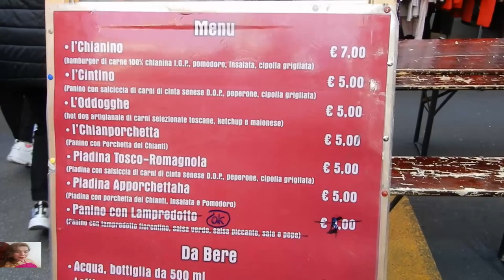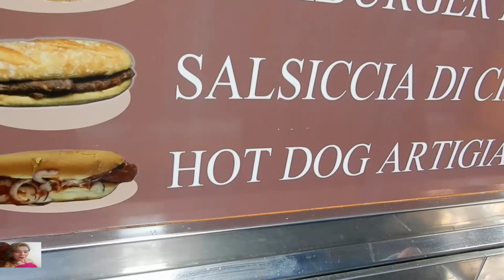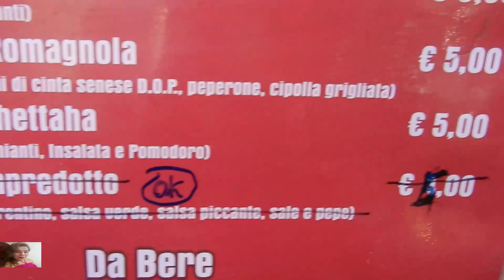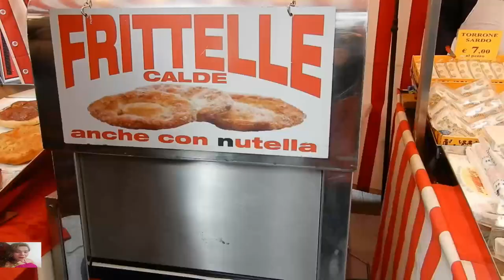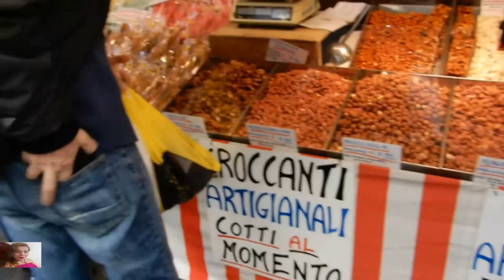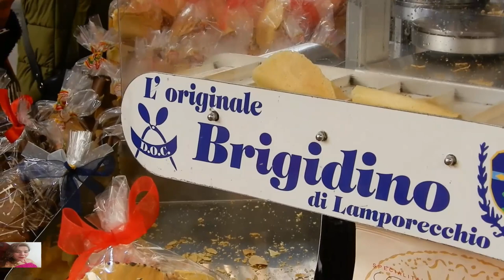San Faustino 2020 Brescia , Town Fiesta Part #2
I have been traveling around Italy and  this vlogs are just day to day simple life.